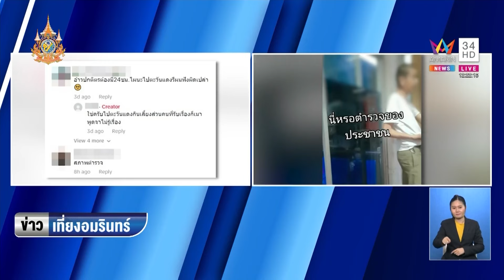ปชช.จะพึ่งใคร? ตร.ไม่รับแจ้งความอ้างติดงานเลี้ยง | ข่าวเที่ยงอมรินทร์ | 24 มิ.ย. 67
ปชช.จะพึ่งใคร? ตร.ไม่รับแจ้งความอ้างติดงานเลี้ยง